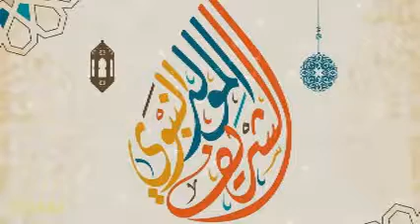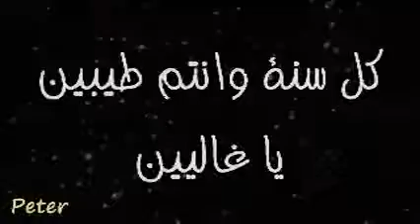تهنئة الغاليين بالمولد النبوي الشريف